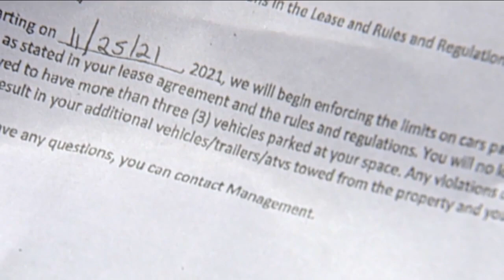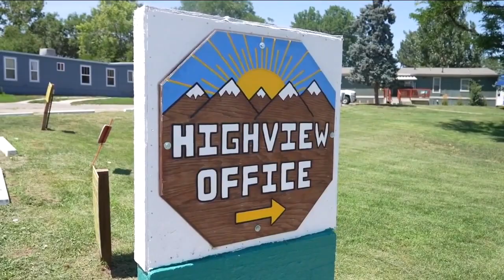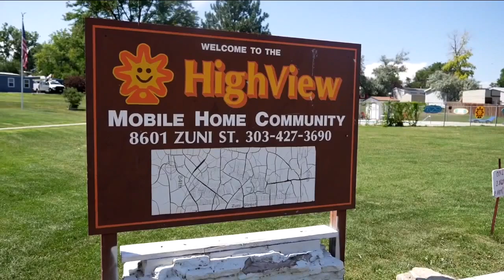Residents in Westminster mobile home park form blockade at night to keep out tow trucks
Neighbors in a Westminster mobile home park are so desperate to protect their vehicles from being towed, they are forming a blockade at night to keep tow trucks out of their community.